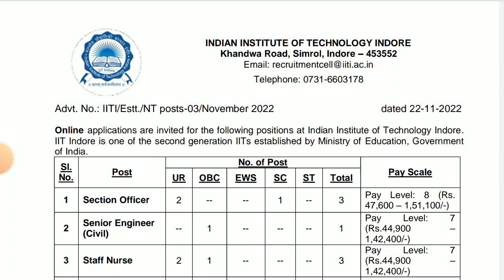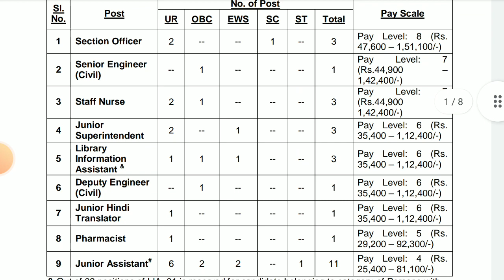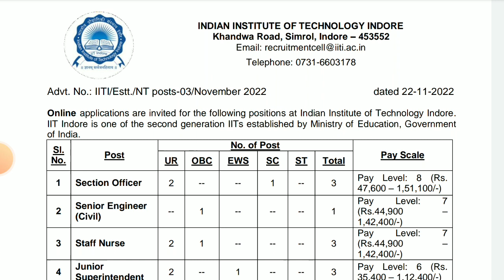IIT Indore Central Govt Staff Nurse Vacancy 2022 || 1 लाख से भी ज्यादा सैलरी | सभी फॉर्म भरे